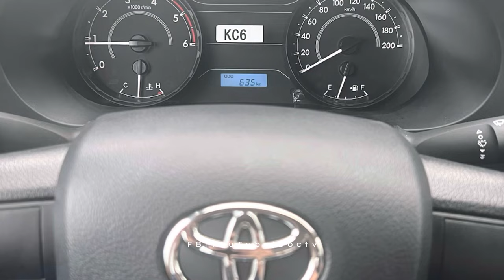Hilux J 4x4 M/T Makeover | Straight ARB Set Up | adventureoflife | Doctv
Hilux J 4x4 Manual (Base Model)